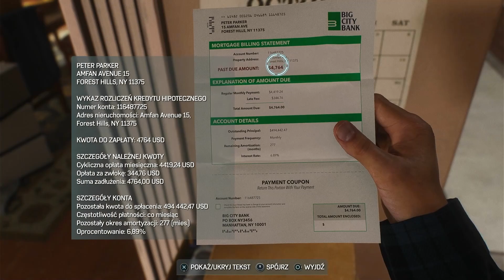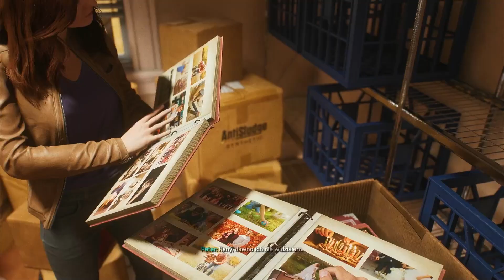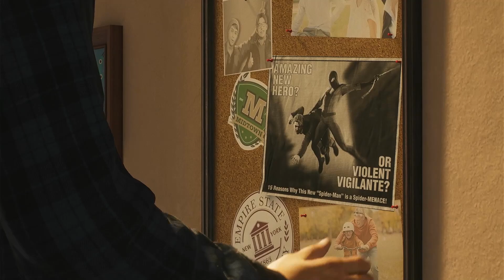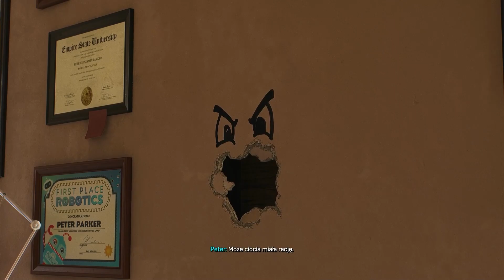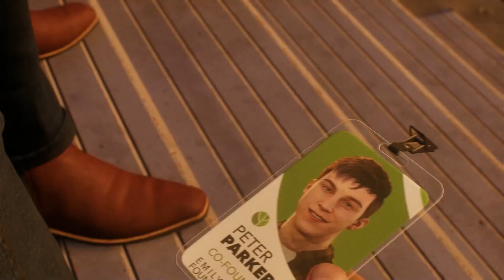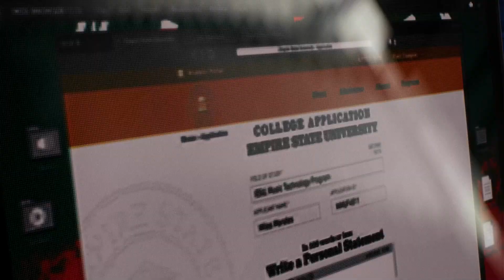Skradanka w szkole | Spider-Man 2 PL [#3] (100% | Wspaniale)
📌 To trzeci odcinek z gry Spider-Man 2, w którym gramy razem z moją dziewczyną Justyną - @missieq. W tej serii filmów przejdę grę na 100% i zdobędę platynowe osiągnięcie na PS5.

🕑W trzecim odcinku Spider man 2
00:00 Wstęp
00:34 Spotkanie z MJ
10:27 Rowery z Harrym
14:38 Skradanka w szkole
32:29 Kraven i Miles
36:15 Pożegnanie

📝 Marvel's Spider-Man 2 to trzecia odsłona w serii trzecioosobowych gier akcji, w której wcielamy się w naszego ukochanego superbohatera, Spider-Mana. Tym razem mamy okazję grać nie tylko jako Peter Parker, ale także jako jego uczeń, Miles Morales. Razem bronią ulic Nowego Jorku przed groźnymi złoczyńcami, próbując jednocześnie sprostać codziennym wyzwaniom życia prywatnego.

W tej części zmierzymy się z Kravenem Łowcą, który rozpoczyna polowanie w mieście. Ważnym elementem fabuły będzie pojawienie się Harry'ego Osborna oraz znanego symbiota - Venoma, który w pewnym momencie połączy się z Peterem, wzmacniając jego siły, ale również uwypuklając ciemniejsze strony jego osobowości. Jakie konsekwencje przyniesie ten związek? Jakie wyzwania czekają na nas w Nowym Jorku?

🔎 Inne tytuły serii:
Polski gameplay
● Zagrajmy w Spider man 2 / Zagrajmy w Marvel's Spider-man 2

● Spider man 2 zagrajmy w / Marvel's Spider-man 2 zagrajmy w

● Lets play Spider man 2 / Lets play Marvel's Spider-man 2

● Spider man 2 lets play / Marvel's Spider-man 2 lets play

● Spider man 2 gameplay PL / Marvel's Spider-man 2 gameplay PL

● Spider man 2 polski gameplay /  Marvel's Spider-man 2 polski gameplay

● Spider man 2 po polsku / Marvel's Spider-man 2 po polsku

● Spider man 2 PL / Marvel's Spider-man 2 PL